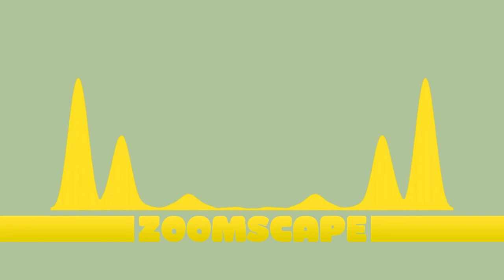Zoomscape Music Ghetto to Plane